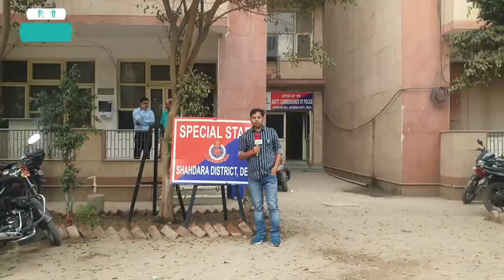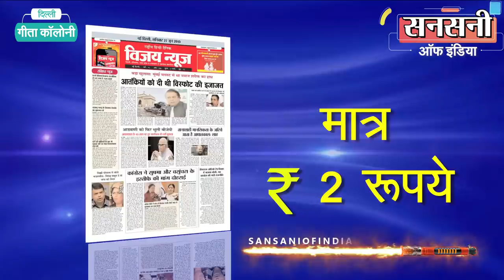गौ हत्या करने वाला गैंग 30 मिनट का रास्ता नाप लेता था मात्र पांच मिनट में, स्पेशल स्टाफ ने दबोचा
शाहदरा स्पेशल स्टाफ ने पालतू व सड़क पर रहने वाली गायों को देर रात चोरी व हत्या करके उनका मांस बेचने वाले एक ऐसे गैंग को दबोचा है जो गाय चोरी की वारदात को अंजाम देने के बाद पुलिस से बचने व अपने ठिकाने पर जल्द से जल्द पहुंचने के लिए इतनी स्पीट में गाड़ी चलाते थे कि 30 मिनट का रास्ता मात्र पांच मिनट मे नाप लेते थे। यह गैंग इतना खूंखार व खतरनाक था कि गाये चोरी करने के बाद अपने ठिकाने पर पहुंचकर पलक छपकते ही जिन्दा गाये के दर्जनों टूकड़े कर तुरंत ही गौ मांस को ठिकाने लगा देता था। गिरफ्तार गौ हत्यारों की पहचान 33 वर्षीय चांद उर्फ अरशद, 20 वर्षीय अरकम, 21 वर्षीय नसीम उर्फ अयान, 30 वर्षीय अनस व 23 वर्षीय अहमद गुफरान के रूप में हुई है।
डीसीपी शाहदरा आर सत्यसुंदरम ने बताया कि 15 फरवरी 2022 को सीबीडी ग्राउंड, मजार से थाना आनंद विहार में गाय चोरी की एक कॉल आई थी। तुरन्त ही थाना आनंद विहार में एफआईआर संख्या 178/22 धारा 379/429, 11 पीसीए एक्ट और 4/12 डीएसीपी एक्ट के तहत मामला दर्ज कर जांच शुरू की गई। स्थानीय पुलिस ने अपने स्तर पर गाये चोरों को खोजने की हर संभव कोशिश की लेकिन सफलता हाथ नहीं लगी।
डीसीपी शाहदरा आर सत्यसुंदरम का शाहदरा जिले में क्रिमिनलों को क्लियर व कड़ा मैसेज है की क्राइम छोटा हो या बड़ा क्रिमिनलों को किसी भी कीमत पर बक्शा नहीं जायेगा। क्रिमिनल अपने दिमाग से गलतफहमी निकाल दे की अपराध करके वो बच जायेगा। क्राइम को अंजाम देने वाले क्रिमिनल के साथ साथ क्राइम में क्रिमिनल की मदद करने वाले किसी को भी बक्शा नहीं जायेगा।
डीसीपी शाहदरा आर सत्यसुंदरम ने गाय चोरों को दबोचने का काम शाहदरा स्पेशल स्टाफ को सौंपा और महेन्द्र सिंह एसीपी ओपरेशन की सुपरविजन व इंस्पेक्टर विकास कुमार के नेतृत्व में एसआई विनीत प्रताप, प्रशांत हैड कांस्टेबल अनुज, सर्वेश, राजीव, राजेश, सुधीर, देवेंद्र, सिद्धार्थ, विजय, सचिन, अंकुर, कांस्टेबल नितिन, कुलदीप, विपिन, हरकेश और जगमोहन की एक क्रेक टीम का गठन किया।
गाये चोरी की घटना को 15 से 20 दिन हो गये थे ऐसे में चोरों के खिलाफ सुराख जुटाने में शाहदरा स्पेशल स्टाफ को थोड़ी परेशानी का सामना तो करना पड़ा लेकिन टीम ने हिम्मत नहीं हारी। टीम ने नये सीरे से जांच करते हुए सबसे पहले वारदात वाले दिन का क्राईम सीन के आस पास लगे सीसीटीवी फुटेज और मोबाईल डैम डाटा को स्कैन किया।
जिस रूट से गाये चोरों के आने और जाने की आशंका थी जाँच टीम ने उस रूट पर पड़ने वाले सभी कॉर्नर्स, मल्टीप्ल टर्न्स, मकानों, दुकानों, बस स्टॉप और रेड लाइट पर लगे सीसीटीव फुटेजों को खंगाला।
सीसीटीवी फुटेज और मोबाईल डैम डाटा में गाय काटने के तीन मामलों में वांटेड अहमद गुफरान की लोकेशन क्राईम सीन पर दिखाई दी।
अहमद गुफरान की लोकेशन क्राईम सीन के पास मिलने से इंस्पेक्टर विकास कुमार को समझने में देरी नहीं लगी की यह कोई गाय चोरी की आम घटना नहीं है।
एक आरोपी की पहचान होने पर इंस्पेक्टर विकास कुमार की टीम ने गाय चोरी घटना की वजाय गाय काटकर मास बेचने वाले गैंग के एंगल पर काम करना शुरू कर दिया।
इंस्पेक्टर विकास कुमार ने गाये हत्यारों के गैंग को दबोचने के लिये मुखबिरों का जाल बिछाने के साथ साथ आरोपियों की एक्टिविटी और मूवमेंट पर एडवांस लेटेस्ट टेक्नोलॉजी से नजर रखनी शुरू कर दी।
इंस्पेक्टर विकास कुमार को मुखबिरों से पता चला की 10 व 11 अप्रैल की दरमियानी रात शाहदरा जिले में काऊ स्लॉटर गैंग होंडा सिटी कार नंबर डीएल 4 सीएनसी 1898 से आ सकता है।
इंस्पेक्टर विकास कुमार आरोपियों को दबोचने का यह मौका किसी भी हाल में हाथ से नहीं जाने देना चाहते थे। इंस्पेक्टर विकास कुमार ने टीम के साथ तुरन्त ही गीता कॉलोनी इलाके में अपना जाल बिछा दिया।
स्पेशल स्टाॅफ की एक टीम एडवांस लेटेस्ट टेक्नोलॉजी से आरोपियों की मूवमेंट पर नजर रखे हुए थी टीम को आरोपियों की लोकेशन सीमापुरी में दिखाई दी लेकिन मात्र पांच मिनट के बाद आरोपियों की लोकेशन आनन्द विहार में थी जोकि अपने आप में संभव नहीं था क्योंकि कार से सीमापुरी से आनन्द विहार तक पहुंचने में कम से कम 30 से 40 मिनट का समय लगता है। थोड़ी देर बाद गौ हत्यारों की मूवमेंट गीता कॉलोनी इलाके में आती हुई दिखाई दी।
इंस्पेक्टर विकास कुमार ने टीम को अलर्ट कर दिया। टीम ने होंडा सिटी कार नंबर डीएल 4 सीएनसी 1898 को बहुत तेज गति आते हुए देखा। टीम ने कार को रोकने का प्रयास किया लेकिन वे नहीं रुके और फरार हो गए। लेकिन टीम ने भी तेज स्पीट के साथ काफी दूर तक कार का पीछा किया।
आरोपियों को जब लगने लगा की अब वो बच नहीं सकते है तो उन्होंने गीता कॉलोनी के चाचा नेहरू अस्पताल के पास पुस्ता रोड पर अपनी होंडा सिटी कार से स्पेशल स्टाफ शाहदरा की पुलिस कार को टक्कर मार दी। टक्कर लगने के बाद भी शाहदरा स्पेशल स्टाफ ने गाड़ी का संतुलन बनाए रखा और बदमाशों की होंडा सिटी कार के बिलकुल सामने पुलिस गाड़ी को खड़ा कर उनके भागने के रास्ते को रोक दिया। आरोपियों में से एक ने एक देशी पिस्तौल से पुलिस पर गोली चलाने की कोशिश की लेकिन वह चूक गया।
टीम ने चारों और से घेरकर आरोपियों पर काबू पाने की कोशिश की। आरोपियों में से एक ने देशी पिस्तौल से पुलिस टीम पर गोली चलाने की कोशिश की, लेकिन आरोपी चूक गया। एक आरोपी ने स्पेशल स्टाफ शाहदरा के एक एसआई पर चाकू से हमला कर दिया, जिससे एसआई के दाहिने हाथ में चोट लग गई। बड़ी मशक्कत के बाद टीम ने सभी आरोपितों को काबू कर लिया।